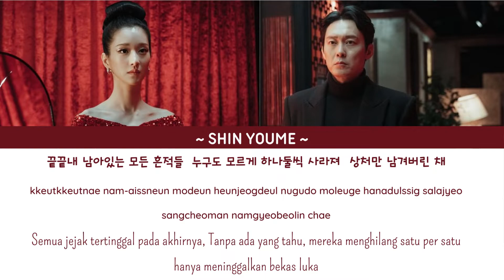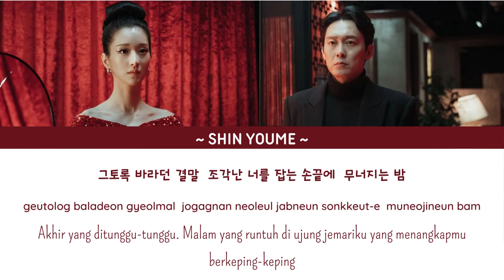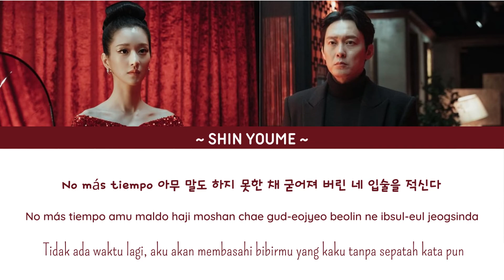ADIOS AMANTE ~ Shin Youme | Eve OST Part 2 [Terjemahan Indonesia]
ADIOS AMANTE ~ Shin Youme

넌 그저 말없이 웃고 있는 나에게
모든 걸 맡겨 버린 채
달콤한 입술로 진실을 감춘다

아무것도 잃을게 하나 없는 것처럼
끝없이 깊어지고
흔들리는 불처럼
꺼져가는 줄 모른 채

Bailemos Tango
아직 끝나지 않은 거짓된 이야기
또다시 헤어날 수 없어
이 밤 기억에 드리워
No más tiempo
아무 말도 하지 못한 채 굳어져 버린
네 입술을 적신다
Adios Amante

끝끝내 남아있는 모든 흔적들
누구도 모르게 하나둘씩 사라져
상처만 남겨버린 채

Bailemos Tango
No más tiempo
네 입술을 적신다
Adios Amante

이토록 깊이 빠져 들어가는 이 순간
가리워진 듯 흐르고 흘러
그토록 바라던 결말
조각난 너를 잡는 손끝에
무너지는 밤

Bailemos Tango
No más tiempo
네 입술을 적신다
Adios Amante
Amante